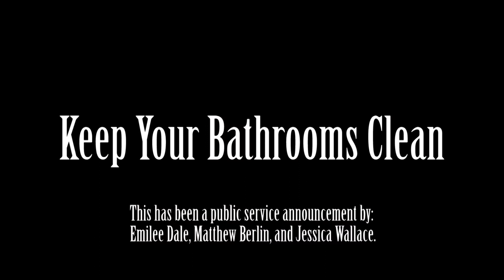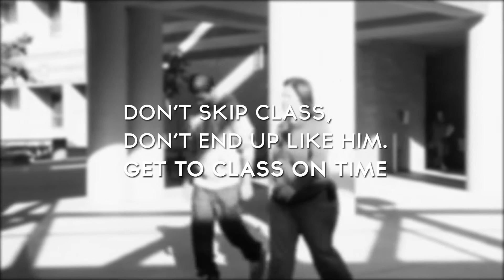Johansen High School - Viking TV - News Broadcast #36 - 10/29/14